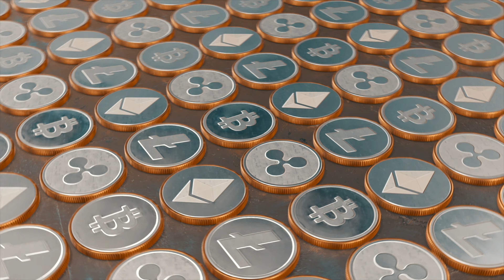What is Risk Management?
Risk management is the identification of risks and application of resources to minimize the risk, watch this video to know more